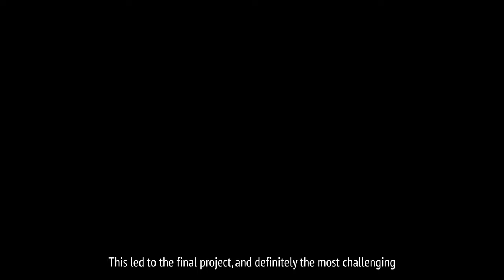Building My Dream BMW F10 In 10 Minutes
The entire BMW F10 journey, from the very beginning to how it sits today, enjoy!

Check out my previous video below where I finally reveal the color of the F10! (Link Below)